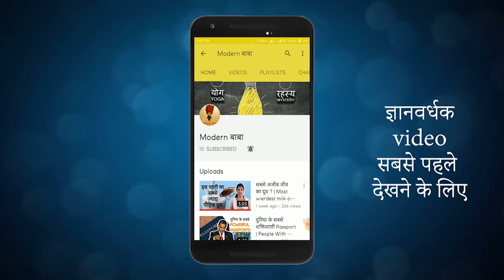पतंजलि का सच | Rishis EP-05 | Modern Baba | Video Series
Ayurveda can treat diseases and physical ailments. But sometimes people suffer mental illness. Treatment of Mental illness is just a byproduct of Modern Yoga. In this video we bring some facts about Father of Modern Yoga.

आयुर्वेद से बीमारी और शारीरिक कमी को दूर किया जा सकता है | पर कई बार लोगो को दिमागी बीमारी जैसे की गुस्सा, depression इत्यादि हो जाता है | Modern Yoga से दिमागी कमी को आसानी से दूर किया जा सकता है | इस video में हम पतंजलि मुनि के बारे में कुछ तथ्य जानेंगे |